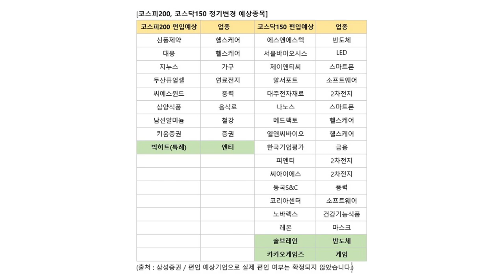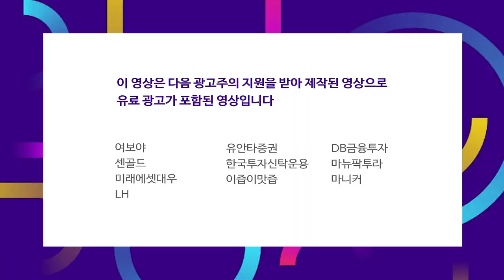현대차 충당금 이슈.. 선제적 결단? or 지배구조 개편? 결과를 지켜보자 f.염승환 차장